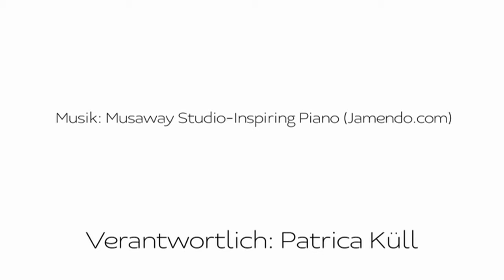Patricia Küll: Thema Lebensfreude - Antje Duwe, Bankerin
Patricia Küll interviewt Antje Duwe. Sie ist Leiterin der Stabsabteilung Unternehmenskommunikation, Investorenservice, Außenhandelsförderung bei der Investitions- und Strukturbank Rheinland Pfalz.